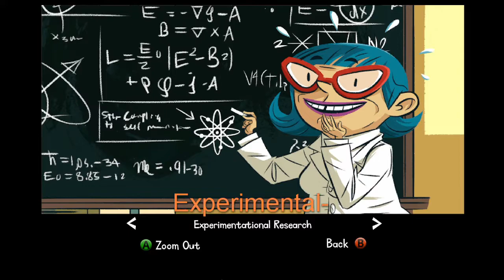The cave | 1 | Trinkets and baubles. A scientist and some spooky twins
The cave is a game about puzzles and story. So why dont you enjoy watching us bash our heads against this wall? A gaggle of fools with jokes aplenty and slightly fried brains.